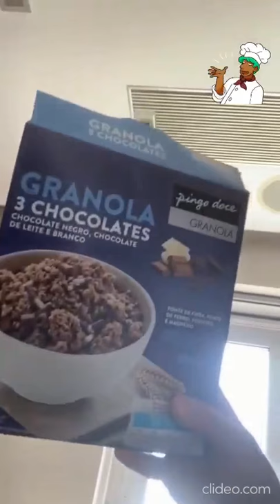A quarentena de Ristovski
Jogador do Sporting mostrou como tem sido o dia a dia em período de quarentena (FONTE: INSTAGRAM SPORTING)